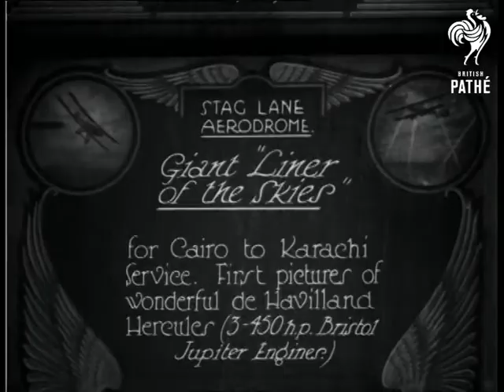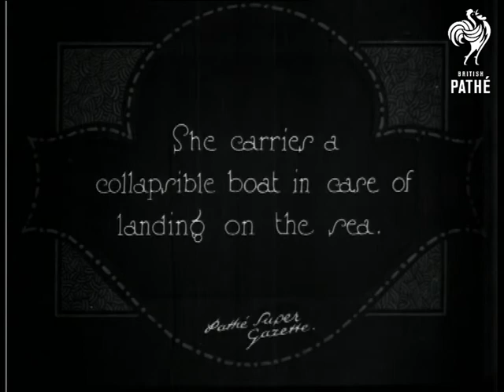Giant Liner Of The Skies & Cuts (1926)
Full title reads: "Giant Liner of the Skies for Cairo to Karachi Service.  First pictures of wonderful De Havilland Hercules (3 - 450 h.p. Bristol Jupiter engines)".

Stag Lane Aerodrome, London.

Panning shot of large passenger biplane.  Panning M/S of biplane, one of the propellers is moving.  M/S of tail fins.  M/S of pilots in open cockpit, the front propeller is spinning. L/S of aeroplane taking off.

Intertitle reads: "She carries a collapsible boat in case of landing on the sea".

M/S of two men in front of a grounded plane, they are emptying out an inflatable dinghy from a duffle bag and stretch it out for camera.  The men then inflate the dinghy with a hand pump.  The men get into the boat to demonstrate how it's to be used.

Out takes / cuts start at 01:47:44.   L/Ss of airborne aeroplane.  We see it coming in to land.  More shots aeroplane on ground.  M/S of pilot posing in front of his plane.  Otherwise similar to shots in edited bit of item.
 FILM ID:662.25